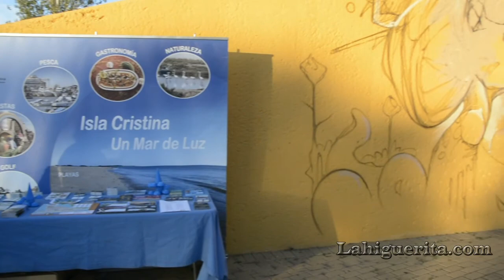IV Edición del Anfirock Sound Fest en Isla Cristina 1º día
Sobresaliente a los hermanos Vaz y dirigentes de la Asociación isleña CostaLuz Fest, que gracias a su empeño, constancia, esfuerzo, entusiasmo y sin fin de cualidades, nos hayan hecho disfrutar un año más de las mejores bandas del panorama nacional e internacional, convirtiendo el Anfirock Sound Fest Isla Cristina 2016, en uno de los festivales más importantes de la provincia de Huelva.

Felicidades chicos¡¡¡¡¡¡¡¡¡¡¡